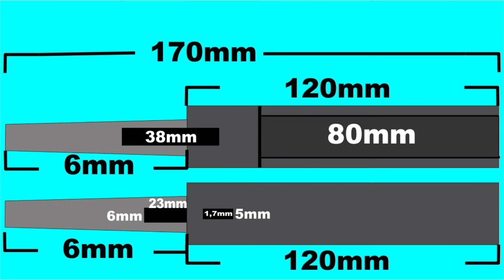MECANISMO E ANIMAÇÃO EM 2D CBC 151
Mais um video sobre requisito das cartucheira cbc.